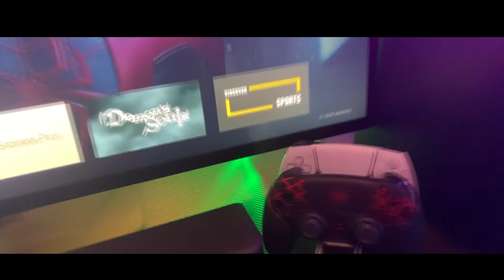cLaw Gaming Setup Tour $150,000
Our first team setup tour edit video! This only has setups of a few member's, we'll be making a bigger and detailed Setup Tour once this video hits 222 likes.

Editor: cLaw BBTD

Best Regards,
Team cLaw